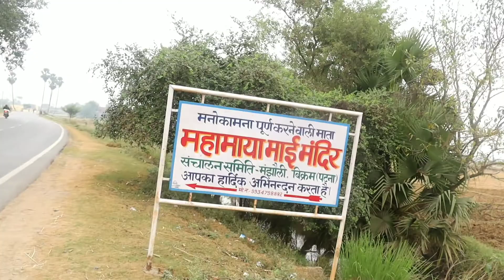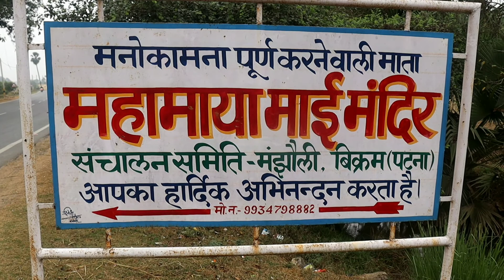majhauli bikram patna | mahamaya mai mandir | manokamana purn wala mandir | rajeevranjan vlog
is video me yah mandir bikram prakhand ke majhauli panchayat me mahamaya mai mandir hai yah mndir manokamana purn karney wali mata ke rup jani jati hai ek baar jruar aaye